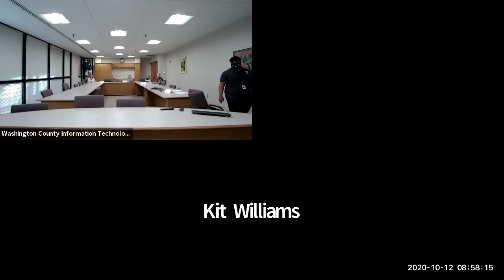Washington County Arkansas Election Commission 10/12/2020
What does the Election Commission do?
The Election Commission is responsible for coordinating and administering federal, state, and local elections in Washington County.